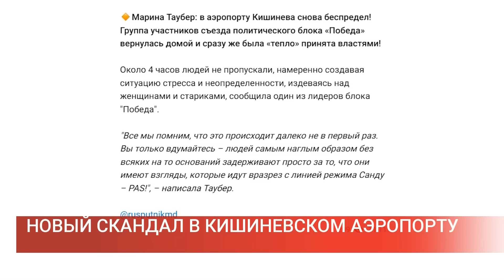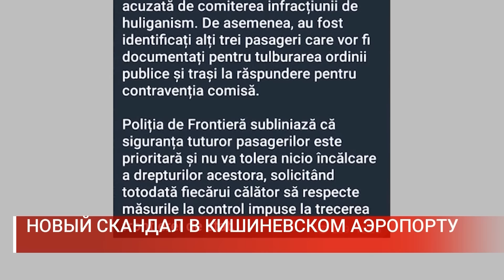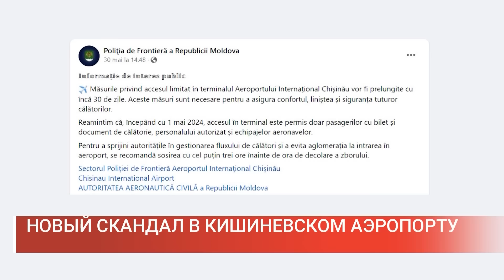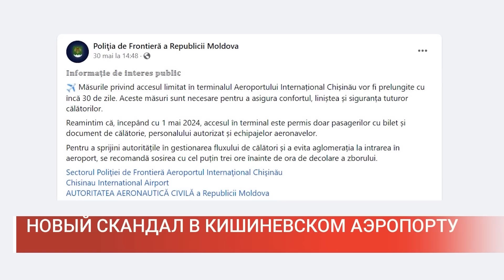НОВЫЙ СКАНДАЛ В КИШИНЕВСКОМ АЭРОПОРТУ